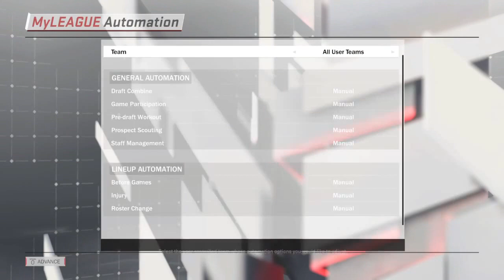NBA 2K18- VC GLITCH! NEW UNLIMITED VC GLITCH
NBA 2K18 Coins Glich

The glitch is really simple you just need to do what i did!
First i went to MyTeam just to check my VCs and then i started a MyLeague and started it with OKC
because they have one of the easiest first game
At the end i went to MyTeam again to show you my VCs again to prove that this glitch works
I hope you guys enjoied